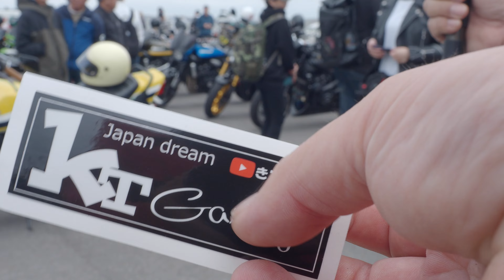【名門】SHOWA 昭和99年 西日本ℤミーティングに行った GALAPANTV編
昭和99年 4月29日 昭和の日
四国 徳島の旧車バイクの名門チーム SHOWA さんの西日本ℤミーティングが開催されました！
GALAPANTVはチームGLASSPUMP のメンバーと淡路島南PAで関西、愛知勢と合流して会場まで！
Zミーティング会場では沢山の知り合いや関係のある方々とお会いできました！

0:00徳島出発
0:30淡路南PA到着
01:05遅刻発覚
02:42パフォーマンスダンパー
03:47マツモトレーシングCB400four
04:39トイストーリー
05:23バイク女子
07:47淡路南PA出発走行シーン
10:15鳴門JCT
10:45Zミーティング会場到着
11:32受付
13:37サキちゃんドッキリ企画開始
17:00出会い
19:18大成功
19:37大遅刻の二人

そんなGALAPAN TVの個人的な動画を！

歴史がある限りバイクブームは終わらない！
待望のシリーズのGALAPANTV編